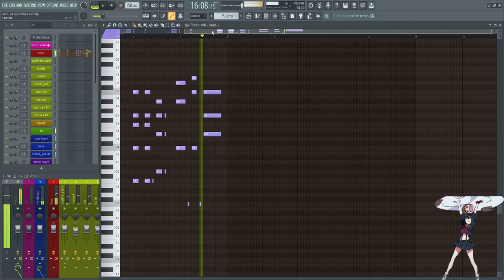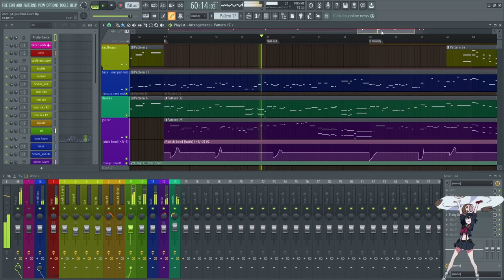Persona 4 | Youthful Lunch | Cover (2023)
This is my FL Studio cover/remake of Youthful Lunch from the Persona 4 OST.

All parts transcribed by ear. VSTs used: Addictive Drums, MODO Bass 2, Serum, DSK Saxophones, Omnisphere, Keyscape, Shreddage 3 Free edition

I really appreciate how Youthful Lunch is just full of good vibes like Signs of Love and Like A Dream Come True. I feel like this song is usually accompanied by Yosuke doing something stupid like bringing weaponry into a grocery store's food court.

Game: Persona 4
Song: Youthful Lunch
Original composer: Shoji Meguro